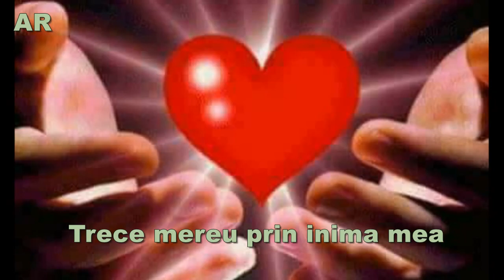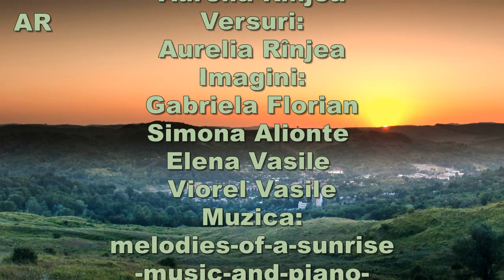AURELIA RÎNJEA - DRUMUL SPRE ACASĂ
Realizator: Aurelia Rînjea
Versuri: din volumul DRUMUL SPRE ACASĂ, Aurelia Rînjea, Ed. Stef, 2023